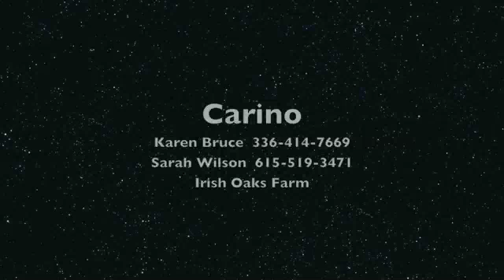Carino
just under 16hh, 5 yr old gelding by Cabardino, out of Westphalian mare...good mover, great jumper, good changes, huge step, very talented, schooling 2'9" consistently (has done 3' easily, just trying to bring him along slowly), huge scope, will be derby horse, Fitz is definitely a once in a life-time horse...